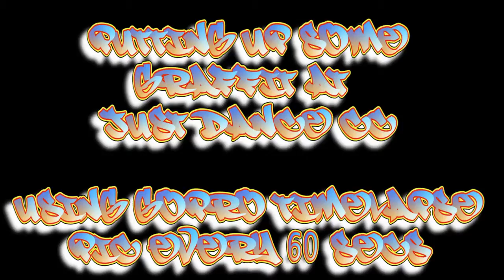Graffiti / Time Lapse / Gopro Hero - by AfrodizzyActs